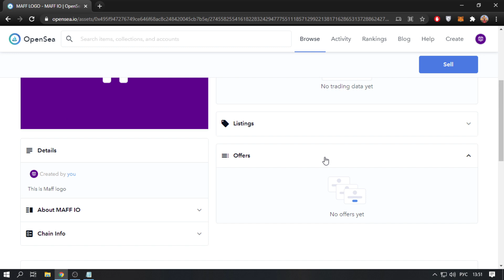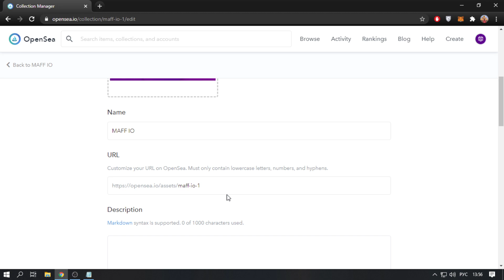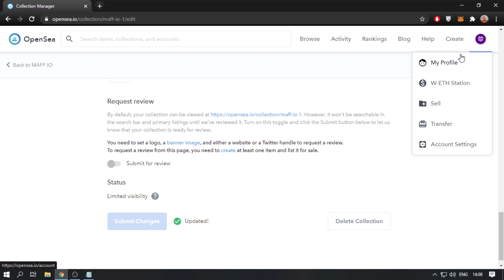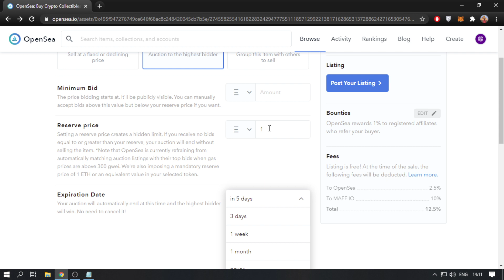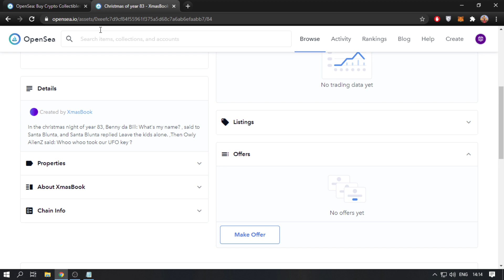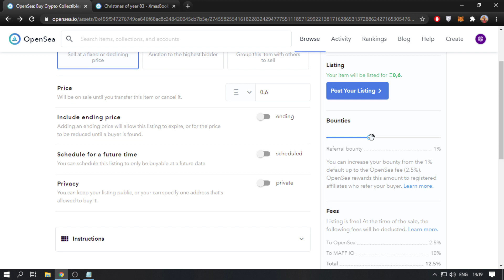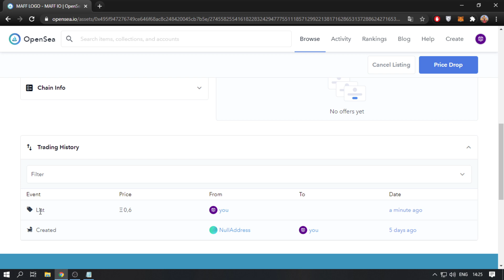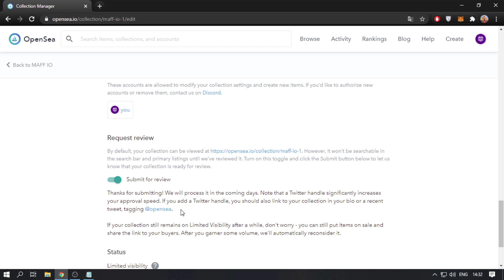Как выставить NFT на продажу в OpenSea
В инструкции мы покажем как установить цену на NFT и сколько стоит разместить его в первый раз на OpenSea. Кроме того, разберемся в настройках коллекции и отправим ее на рассмотрение.

Перед началом стоит настроить коллекцию, а затем уже выставлять токен на продажу. Это необходимо, так как от некоторых настроек коллекции будут зависеть и условия продажи. Такой настройкой является Commission или Роялти. Она позволит получать процент с каждой перепродажи NFT.

⏰ Таймкоды:
00:00 Об NFT, который мы создали
00:55 Для начала настроим коллекцию
05:32 Продажа NFT. Какие есть методы продажи
07:45 Кто платит комиссию за транзакцию
09:26 Выставляем фиксированную цену
11:54 Почему первый раз нужно платить
14:57 Отправляем коллекцию на рассмотрение
16:10 Заключение

⚠️ Обновления:
1. Серых значков предупреждений на предметах больше нет. Коллекции появляются в общедоступном поиске в течении недели.
2. Появилась возможность создавать NFT на блокчейне Polygon. В нем даже первое выставление на продажу будет бесплатным. Подробнее

Коллекция NFT «MAFF IO» (рефка)

⚫️⚪️ Maff Skills
0. Страница со всеми навыками
1. Создание объектов в метавселенной The Sandbox
3. Создание организации будущего (DAO)
4. Создание и монетизация цифрового искусства
5. Создание источника дохода на криптовалютах
6. Все о метавселенных + разработка в Decentraland
7. Использовани децентрализованных протоколов (DeFi)
8. Управление своим ресурсным состоянием
10. Создание миров в метавселенной Roblox

🔵🟢 Maff Metaverse
1. Заказать объект или мероприятие в метавселенной
2. Заказать свадьбу в метавселенной

BTC: 1FhQcjcvKyjaWEGmk4sLWbEEbsZq6Bc9BG
ERC20, BSC, BEP20: 0x3Cb37251B632B7106D92363EFa86f0332411b076
TRX20:  TC4s9MqYP1TTbC1yWhd9jLcRynsZZU2bny